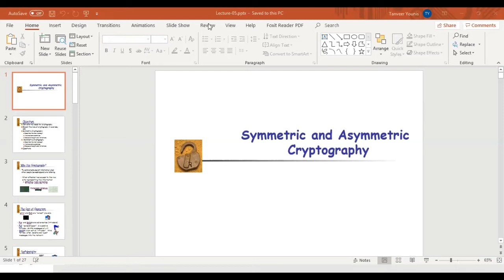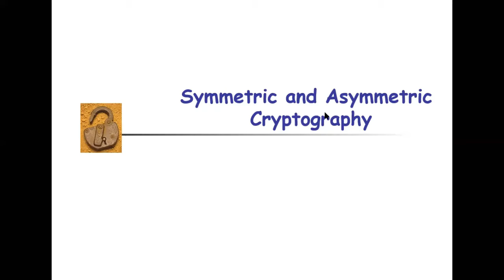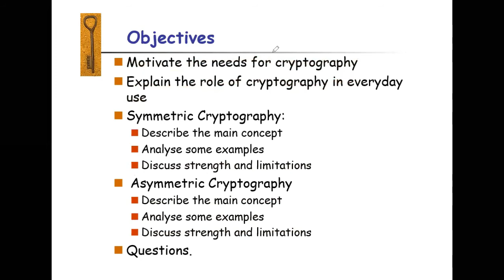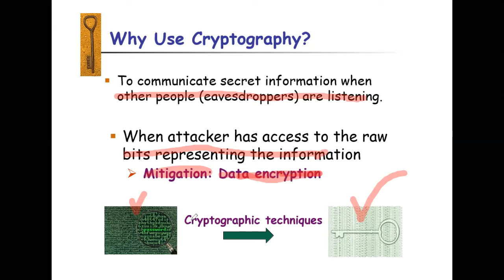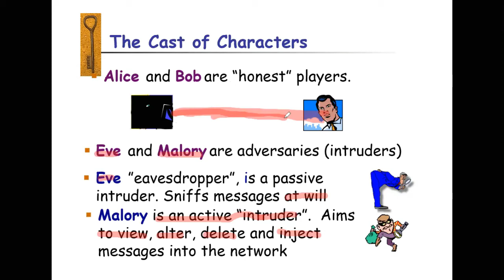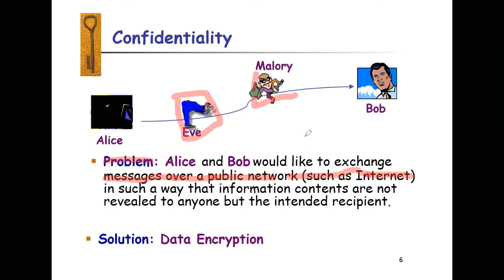Symmetric & Asymmetric Cryptography | Why use Cryptography | Symmetric Cryptosystems | Lecture 6